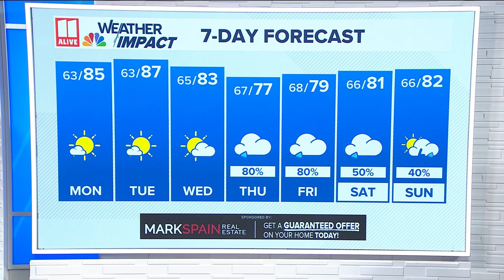Monitoring potential tropical system in the Gulf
Monitoring Gulf system